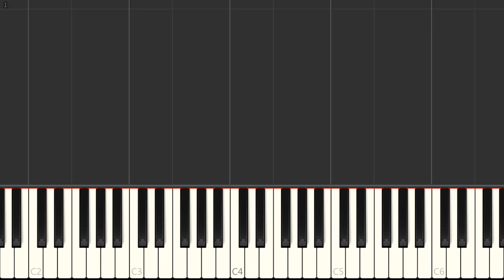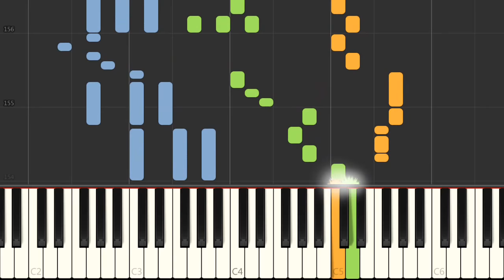Piano - Rudimental ft Jess Glynne Macklemore Dan Caplen - These Days